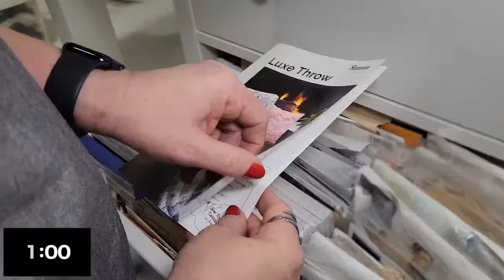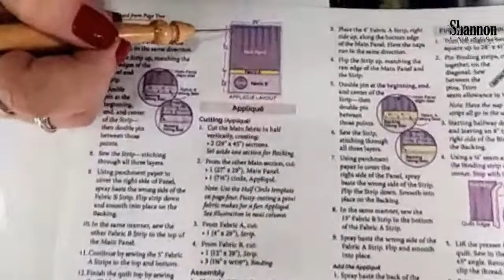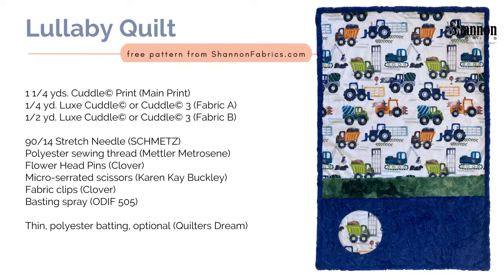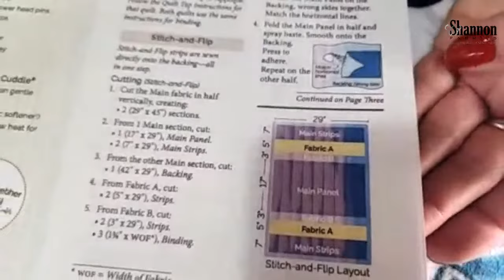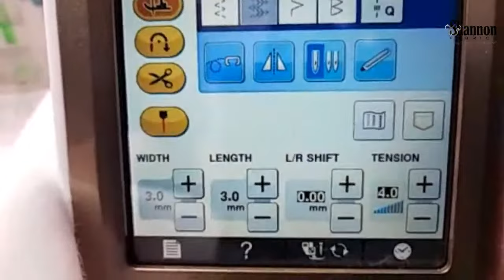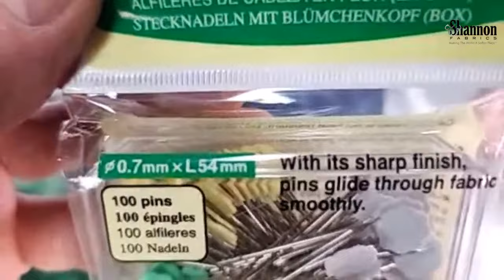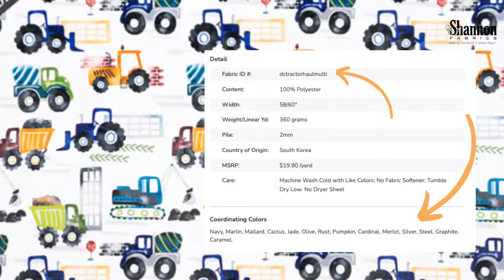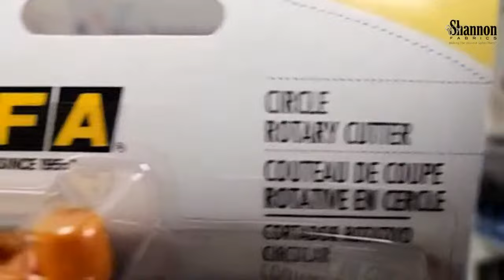Sew Together Tuesday: How to make a Stitch-and-Flip Quilt with Cuddle® (and no batting!)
This week for Sew Together Tuesday, National Educator Teresa Coates will demonstrate how you can personalize this quilt style by using your own choice of fabrics. Whether you’re looking for something with pastel flowers, bright rays of sunshine or a tractor pull, you get to pick!

Teresa will explain how to choose the right fabrics, then will show how to sew the appliqué version (with just two seams and binding!). And if you’ve wondered about making it without batting, she’ll share how to do that, too.